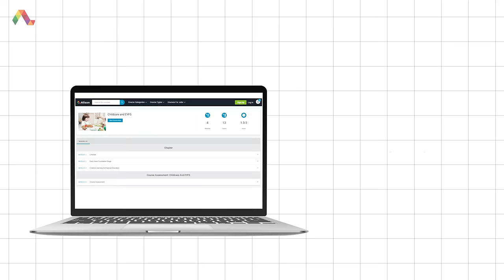Childcare and EYFS - Free Online Course with Certificate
In this video, you will learn about Alison’s Childcare and EYFS course.

Adequate childcare is vital in a child’s tender early years. Taking the time and demonstrating loving care reassures the infant that they are genuinely cared for and safe. As a child develops, it is crucial that the methods of teaching and care change and this free online course analyzes strategies and techniques for teaching and looking after children as they mature.